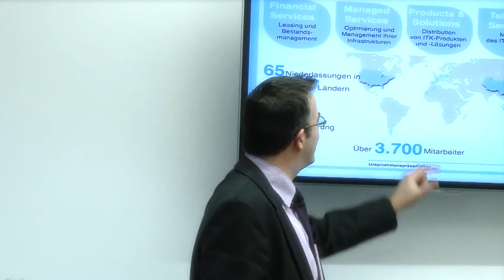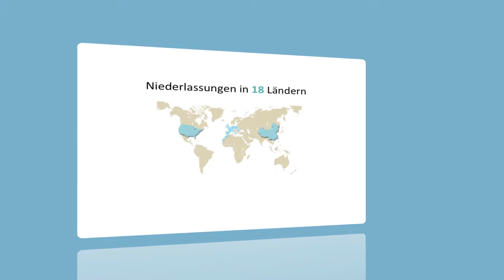econocom imagefilm final